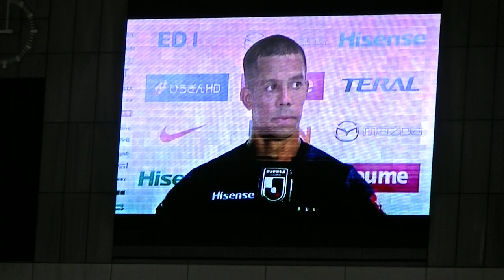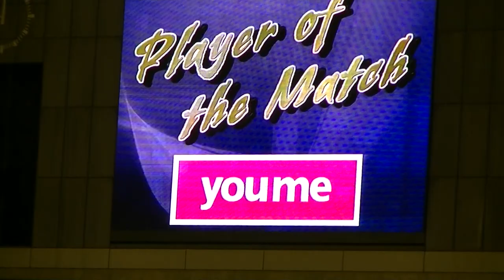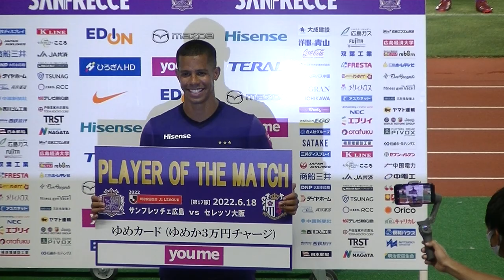20220618 試合終了～ﾋｰﾛｰｲﾝﾀﾋﾞｭｰ＆MOM ﾄﾞｳｸﾞﾗｽ･ﾋﾞｴｲﾗ選手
J1第17節 サンフレッチェ広島vsセレッソ大阪＠エディオンスタジアム広島